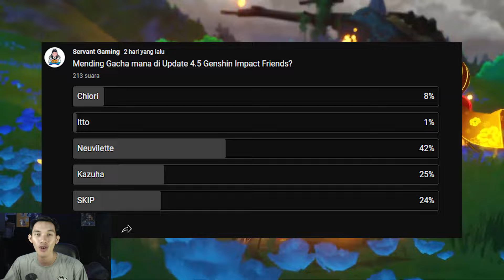SKIP CHIORI? RUGI DONG! Genshin Impact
[PROMO MARET MAKIN IRIT]
► TOP UP 100% LEGAL DENGAN INVOICE
tersedia invoice unipin, codashop, razer bisa langsung minta.

GENSHIN IMPACT
via UID
menu : GENSHIN IMPACT [PROMO TERMURAH] Q2
Blessing of the Welkin Moon = Rp53.291
300+30 Genesis Crystals = Rp53.291
980+110 Genesis Crystals = Rp160.465
1980+260 Genesis Crystals = Rp347.955
3280+600 Genesis Crystals = Rp535.454
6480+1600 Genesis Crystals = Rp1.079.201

Blessing of the Welkin Moon = Rp53.167
60 Genesis Crystals = Rp10.456
300+30 Genesis Crystals = Rp53.167
980+110 Genesis Crystals = Rp159.950
1980+260 Genesis Crystals = Rp346.806
3280+600 Genesis Crystals = Rp533.685
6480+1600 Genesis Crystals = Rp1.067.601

via LOGIN
menu : GENSHIN IMPACT via LOGIN [PROMO TERMURAH] Q2
TRAVEL NOTE = Rp137.260
GNOSTIC HYMN = Rp109.750
GNOSTIC CHORUS = Rp219.770

via UID
menu : HONKAI STAR RAIL [PROMO TERMURAH] Q2
Express Supply Pass = Rp53.481
300+30 = Rp53.481
980+110 = Rp160.855
1280+140 = (300+30 & 980+110) = Rp214.236
1960+220 = (980+110 x2) = Rp321.710

menu : HONKAI STAR RAIL KHUSUS PECAHAN GEDE [PROMO TERMURAH] H6
1980+260 = Rp367.530
3280+600 = Rp565.598
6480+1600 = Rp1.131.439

1980+260 = Rp361.851
3280+600 = Rp556.850
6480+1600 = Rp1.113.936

Ragu ?